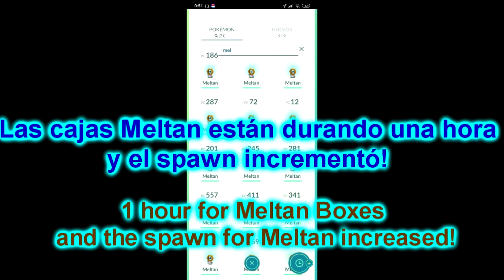No specific Pokémon for Spotlight Hour! Only spawns have increased! + Meltan Boxes 1 hour